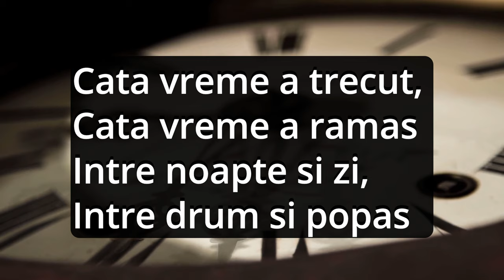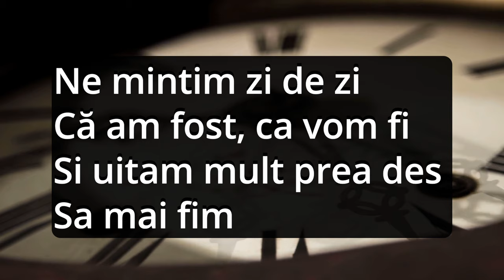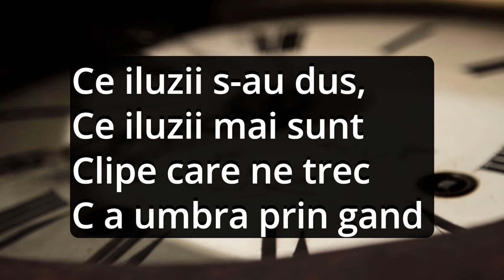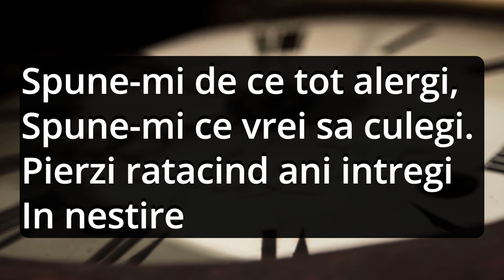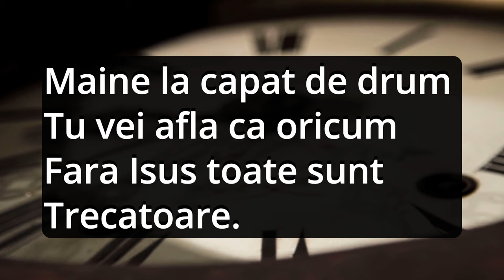Negativ Spune-mi de ce tot alergi (Marius din Barbulesti) - instrumental crestin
Instrumental Spune-mi de ce tot alergi!?
🎤 Contact Marius din Barbulesti - 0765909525

text:
Cata vreme a trecut, cata vreme a ramas
Intre noapte si zi, intre drum si popas
Ne mintim zi de zi că am fost, ca vom fi
Si uitam mult prea des sa mai fim
Vrem s-avem cat mai mult ca si cum n-am mai sti
Ce saraci lumea vom parasi.

Spune-mi de ce tot alergi, spune-mi ce vrei sa culegi.
Pierzi ratacind ani intregi in nestire
Maine la capat de drum tu vei afla ca oricum
Fara Isus toate sunt amagire.

Ce iluzii s-au dus, ce iluzii mai sunt
Clipe care ne trec ca umbra prin gand
Alergam dupa nori, alergam dupa vant
Si deschidem tarziu pumnii goi
Vrem un nou inceput insa timpui pierdut nu se-n toarce nici când înapoi

⚠️Puteti sa copiati, sa repostati si/sau sa cantati spre Slava Domnului aceasta cantare!!!